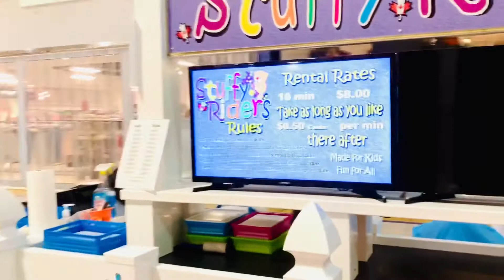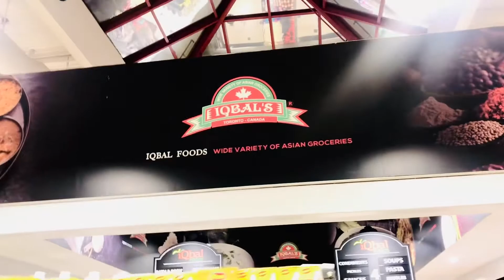Stuffy Ride | Zaira’s 6 months bday | Iqbal Foods Visit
Enjoy this mix footage of kids and us (minus me: behind the camera) lol.

Until next time, enjoy!!

COOK WITH BAJI